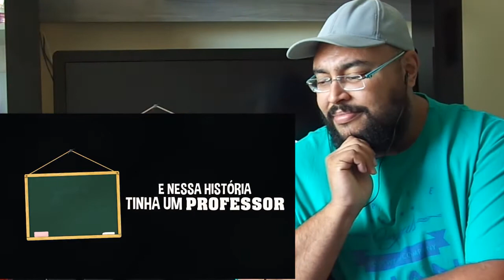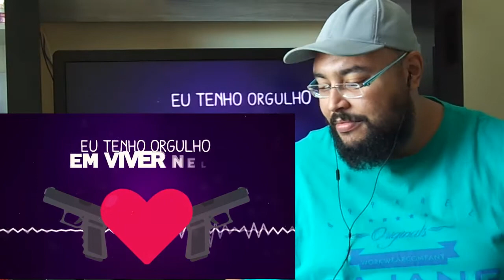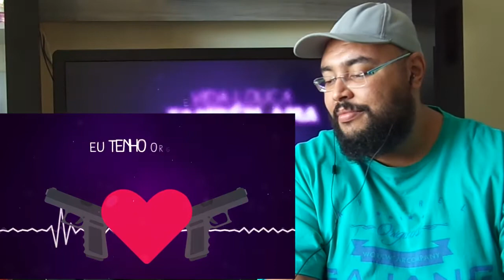MC Cidinho General e MC Bó do Catarina - Professor (Lyric Video) DJ Rhuivo